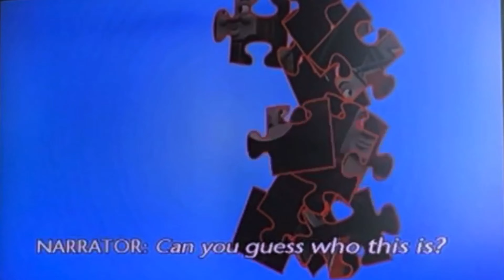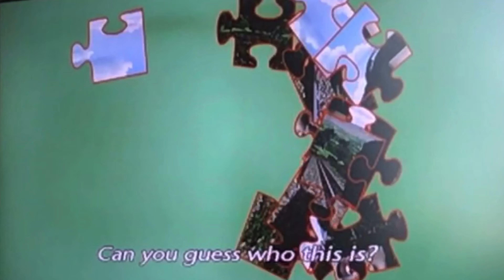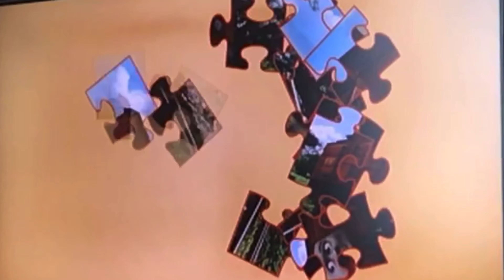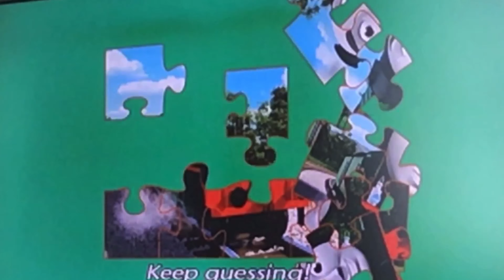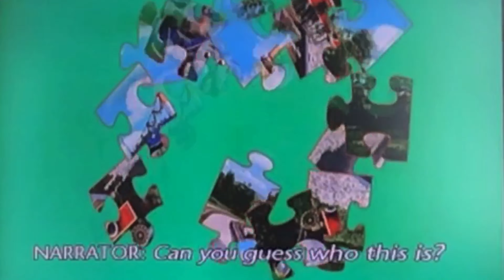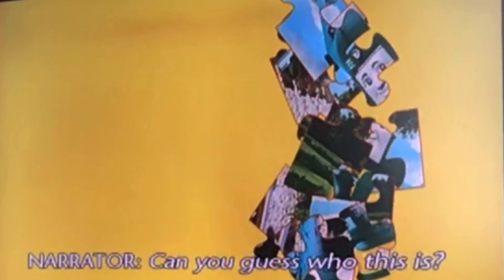Thomas And Friends 25 Guess Who? Puzzles